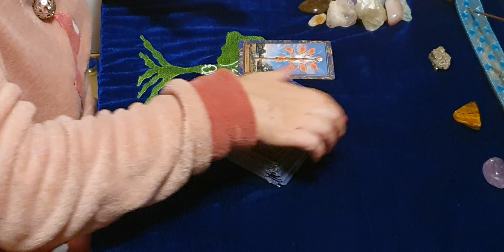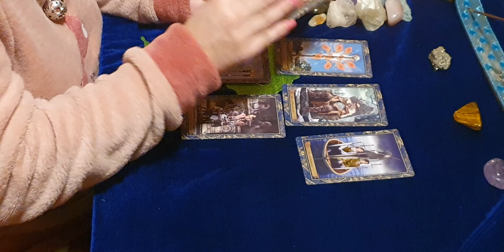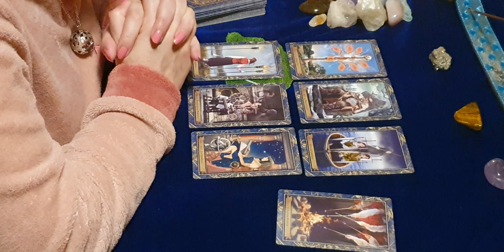horóscopo para cada signo del Zodiaco Diciembre 2020 Tauro (21 de Abril - 20 de Mayo)